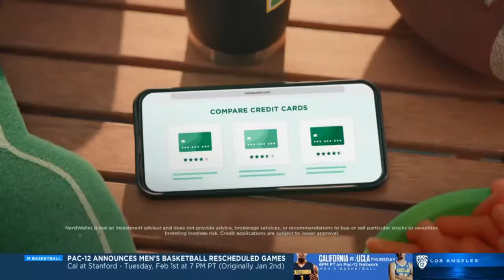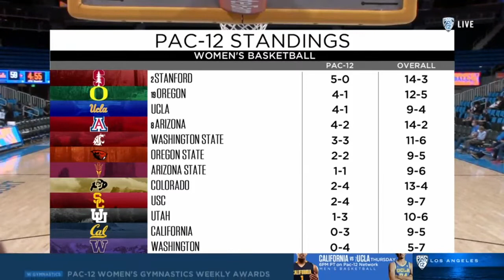ucla 63 74 arizona 26 01 22